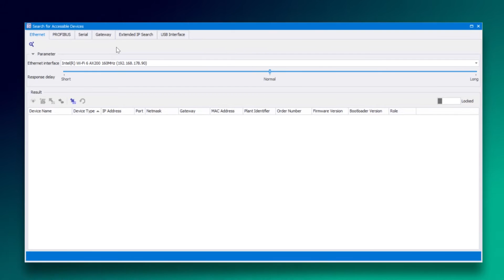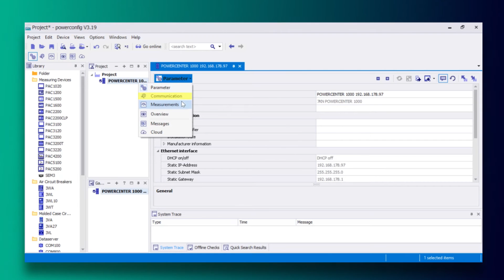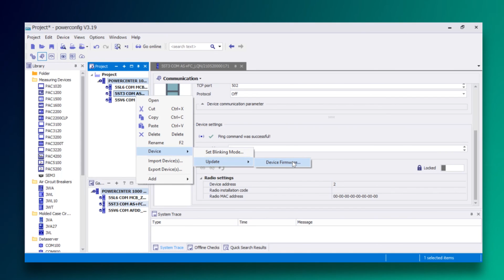How are SENTRON COM devices integrated in the SENTRON powerconfig PC software?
Find more interesting videos on Youtube at SentronSoftware or visit our Low-voltage homepage